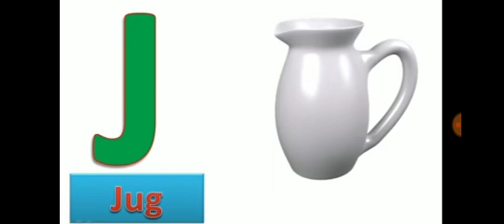a for -apple b! for ball !bahut acche! bacche -Pyari #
a for apple b for ball bahut acche bacche Pyari Si speaking LKG book EnglishSunday Monday English book bahut acchi story hai bahut accha Sunday Monday bataya gaya hai baccho koJohny ,Johny ,Yes Papa UKG, poem book book rhymes children's